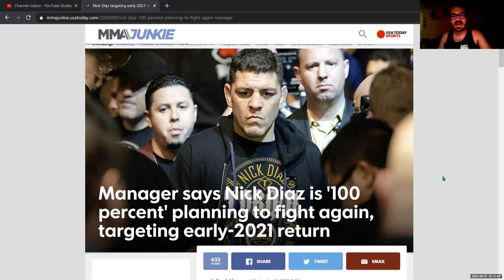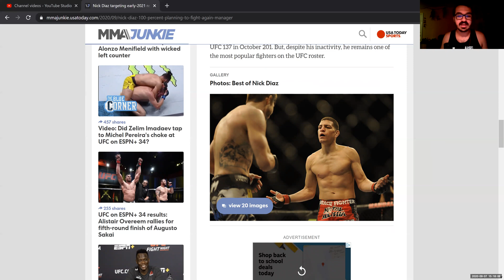Nick Diaz Is RETURNING In Early 2021!!??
Nick Diaz hasn't fought in 5 years and now all of a sudden he's working on a return?? OH MY GOD!!

QOTD: Who would you like to see Nick Diaz fight in his return bout?